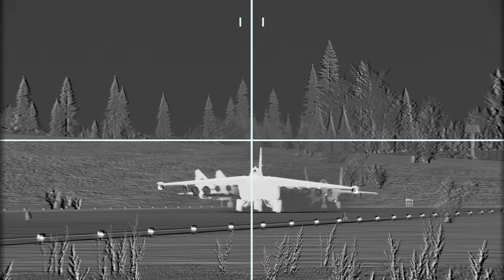HUGE TRAGEDY! 127 North Korean soldiers died in the shooting down of Russian Il-76 plane in Ukraine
ARMA 3 is a military sandbox game known for its realistic combat simulation and vast open-world environment. Developed by Bohemia Interactive, the game offers a wide range of missions, from infantry skirmishes to large-scale operations involving tanks, helicopters, and jets. With its detailed modding support, ARMA 3 provides endless possibilities for players to create custom content and scenarios. Whether you're into single-player campaigns, multiplayer battles, or cooperative missions, ARMA 3 delivers an immersive and tactical experience for military enthusiasts and gamers alike.